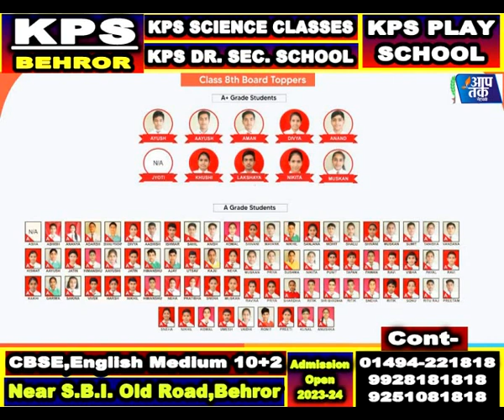Today history 17 April आज के दिन इतिहास में क्या रहा खास जानिए आप तक नेटवर्क के साथ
aap Tak Network Today history 17 April आज के दिन इतिहास में क्या रहा खास जानिए आप तक नेटवर्क के साथ